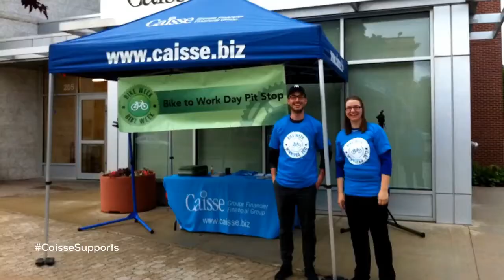Craig Geekie, father of Morgan, Noah, and Conor, all multisport athletes from Strathclair, Manitoba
On the Ice welcomes Craig Geekie, father of Morgan, Noah, and Conor, who are all multisport athletes from Strathclair, Manitoba,.  Craig explains that sports, and playing seasonal sports growing up was an activity all of the kids wanted to do.  By playing winter and summer sports, it helped develop many cross training skills that were valuable in all the sports participated.  Craig explains the decisions each of his three sons made when it came to picking baseball or hockey to further their career.  We also talk about the blessing in disguise this past year has been having the family home, filling the nest, and recreating some of the memories and good times once again.  Craig explains the importance of maintaining a busy schedule, time management skills, and also knowing when to get loose and enjoy a laugh or two.  The family has a group chat they use and I ask Craig what life would be like if the three boys didn't play sports.  I also ask Craig what was in the water having produced three athletes.  He comments on the support of his families, the opportunity for all thee kids to make a choice instead of being pushed, and hard work!

All three played minor with Yellowhead Chiefs AAA. Morgan Geekie plays with the Carolina Hurricanes. Conor plays with the Winnipeg ICE Hockey Club. Noah would have played his final year in the mjhl but chose baseball.

Doaks Bulk Fuels

ASTV Productions Limited - North Americas Fastest Growing Media